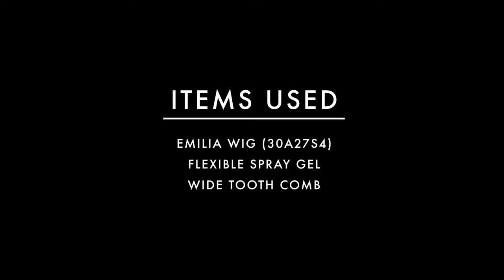Emilia by Jon Renau Wigs Styling Guide Presented by Wigsalon com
Emilia is a new lace front synthetic wig brings a new meaning to the classic long bob. This full long page has classic bangs that exemplifies no-nonsense beauty.

The SmartLace front and monofilament top provide the look of natural hair growth with easy wearability.